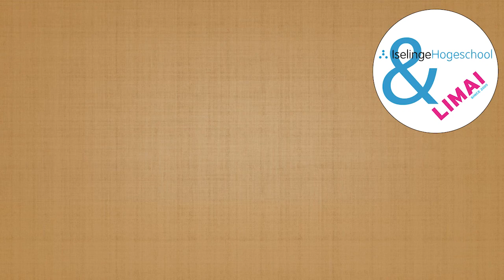Zangtutorial 7: De Droomboom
Dit is een video uit de serie "Zangtutorials voor PABO studenten en leerkrachten". Miriam Meijer laat je duidelijk en stapsgewijs zien en horen hoe je je stem kunt trainen.

Deze videoserie is tot stand gekomen in opdracht van Iselinge PABO in Doetinchem.